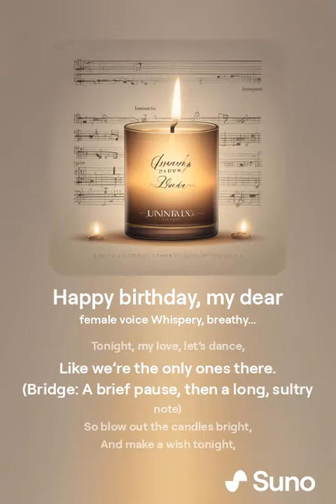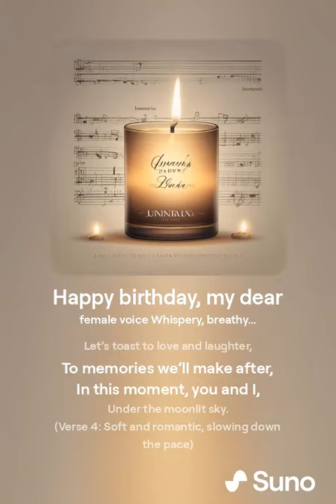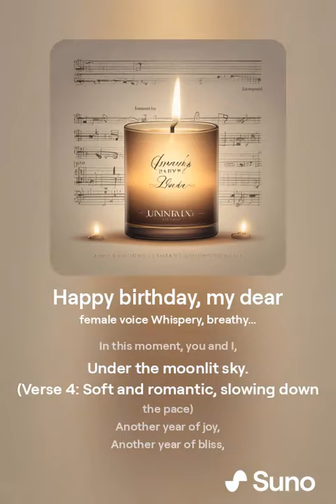Happy birthday, my dear - Marilyn Fishes